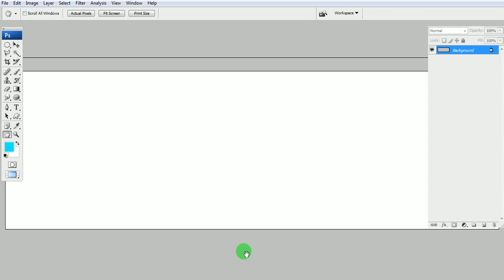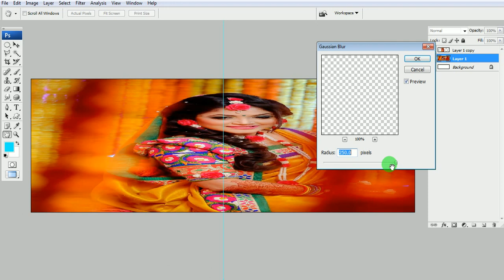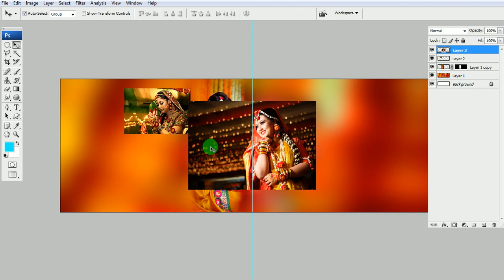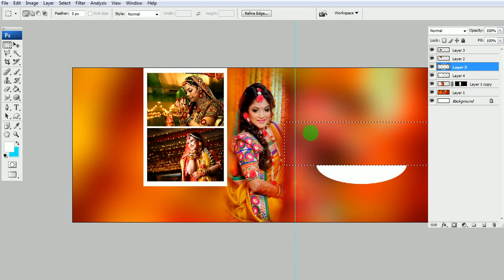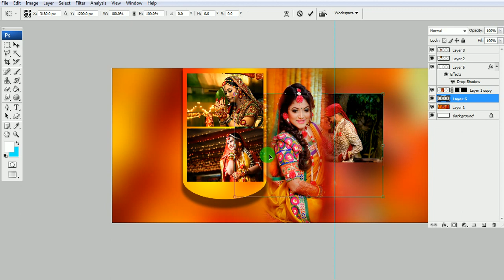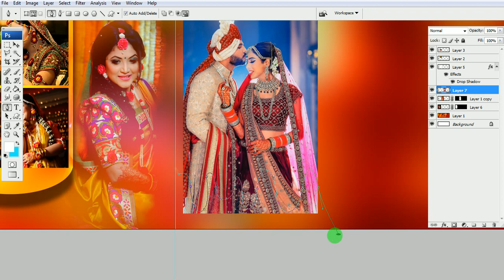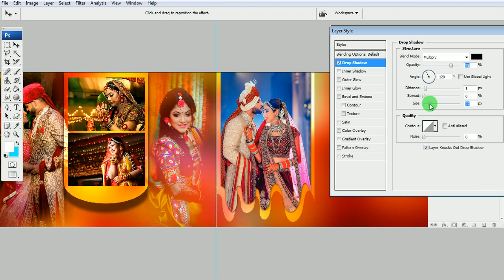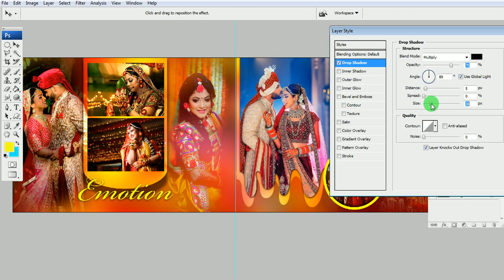Album Design HD| Photobook Design HD | Canvera Album Design | Karizma Album Design | 12x36 Design